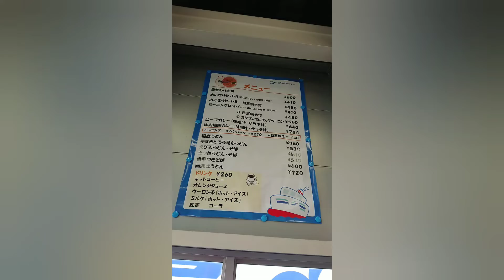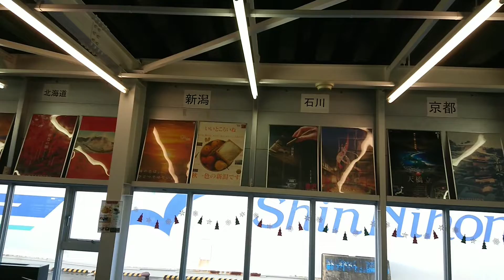11 ゆうかり続き、朝食、乗船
0:01　新日本海フェリーゆうかり、秋田運河。こちら側の右端は土崎港中島埠頭。向こう岸の右端は向浜埠頭。・
0:13　観光ですみませんという工業地帯な景色。スマホを落とさないようにぎゅっと握ると、指がレンズにかかってしまうｗ
0:56　雲が流れる。CGじゃ無くて、リアルなんです♪
2:39 撮り方を試行錯誤
3:25　空いてたので自由自在に撮っていたら、危ないので歩道を歩くように注意されました。
御尤もですm(_ _)m
3:41　そろそろ中に入りますか。秋田港駅を見てと。
3:57　秋田犬の笑顔＾＾　3:59　竿灯をおでこに載せる！？
4:03　エコシップマーク　 　１００ｋｍ以上の航路
参考。›100km ～300kmは中距離航路、例えば神戸～高松　船で4時間の距離。
八戸～苫小牧は近く見えるけど7時間（5年くらい前にシルバープリンセスに乗りました。快適◎）
新潟港から佐渡汽船のカーフェリーで佐渡島の両津港まで2時間半、近距離なんだ。その長さでも『乗った。』という満足感ありましたょ。秋田港～新潟港を自動車で行くと２７０ｋｍで4時間11分　新日本海フェリーでは約7時間。＝中距離だから該当するのね。
4:06　エスカレーター上がった2階正面。
4:08　売店も食堂もあるので　　4:10　映えする席で　　　4:27　朝食
4:44　おにぎりAセット　あたたかいご飯をふんわり握ってある。頂きます＾＾
4:49　沢庵ではなく、いぶりがっこ！　お握り　でかいです♪
4:55 完食したら出航の30分前くらいで。酔い止めと、念の為に胃薬も飲んで　準備完了。
5:05　秋田港駅は　ここからよく見えます。　5:12　ブルートレイン。。。
5:24　寄港地のPR。閑散期の平日。徒歩で乗る人は他に３人くらいでした。
5:36　メリクリ　5:44　トイレ近くにテレビあったのね。
5:50　貨物車の曲線が絶景◎
この後から船内ロビーまでは